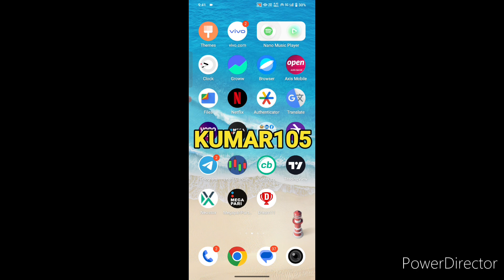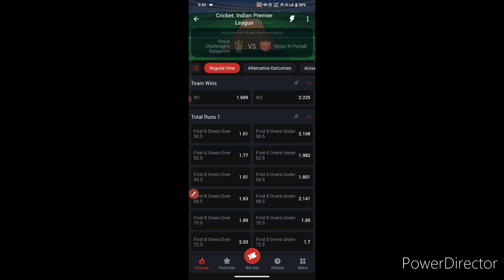Today Match Prediction | 1xbet Prediction || RCB vs PBKS Prediction Video || IPL 2024 Prediction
Prediction Video
Prediction Video RCB vs PBKS
IPL match RCB vs PBKS
IPL prediction
today prediction video
today Match prediction video
IPL Prediction KKR vs SRH

Agar Link Kam na Kare to Search Kare- SSD BETTING TIPS

Megapari Apk download kaise kare
bet365
bet365 main account kaise banaye
bet365 me kaise khele
bet365 me bet kaise lagaye
megapari me account kaise banaye
megapari me sign up kaise kare
megapari me registration kaise kare
how to signup in Megapari
how to create account in megapari
how to download megapari
how to download megapari apk
how to download megapari app
how to download megapari app from Google
how to download megapari app chrome
how to download megapari from Google
how to download megapari from chrome

deposit problem solve
deposit ke samay paisa cut gaya kya kare
how to play 1xbet
1xbet kaise khele
1xbet में पैसा कैसे कमाएं
एक बार में एक से जायदा मैच कैसे खेले
bet slip क्या है
what is bet slip
how to use bet slip
1xbet tips and tricks
1xbet tips and trick
1xbet tricks
1xbet trick
1xbet tips
1xbet tip
1xbet में पैसा कैसे कमाएं
1xbet में पैसा कमाने का ट्रिक
1xbet earning trick
1xbet earning trick in hindi
1xbet ! 1xbet Under And Over 7 Live Gameplay ! How To Win Under And Over 7 ! 1xbet Dice Games | 1xbet
withdrawal problem solve kaise kare
1xbet main withdrawal problem solve kaise kare
how to solve withdrawal problem in 1xbet
1xbet में withdrawal problem solve कैसे करें
पैसा फस जाता है तो क्या करें
1xbet se paisa kaise nikale
how to withdrawal from 1xbet
1xbet main paisa kyo fasta hai
1xbet se paisa kaise nikalte hai
1xbet se paisa nikane ka tarika
1xbet main paisa kyo nahi deta hai
1xbet kaise khele
1xbet withdrawal
1xbet crash game trick
1xbet deposit
1xbet withdrawal problem
1xbet me paisa kaise dale
1xbet main paisa kaise dale
1xbet me pesa kaise dale
1xbet me pesa kese dale
1xbet me phone pay se paisa kaise dale
1xbet me google pay se paisa kaise dale
1xbet me paytm se pesa kaise dale
1xbet me paisa kaise dale
1xbet me paisa kaise kamaye
1xbet se paisa kaise kamaye
how to earn money from 1xbet
satta se paisa kaise kamaye
phone pay se 1xbet main paisa kaise dale
1xbet game trick
1xbet winning tips
1xbet tricks
1xbet trick
1xbet tips and tricks
1xbet me match kaise jite
1xbet winning trick

1xbet
1xbet withdrawal
1xbet deposit1xbet withdrawal problem
 1xbet kaise khele
1xbet telugu
1xbet app
1xbet games
 1xbet withdrawal time
1xbet deposit
1xbet deposit problem
1xbet deposit phonepe
1xbet deposit google pay
1xbet deposit kaise kare
1xbet deposit telugu
1xbet deposit paytm
1xbet deposit and withdrawal
1xbet deposit rejected problem
1xbet deposit paytm upi
1xbet minimum deposit tamil
1xbet minimum deposit phonepe
1xbet minimum deposit telugu
1xbet minimum deposit and withdrawal 1xbet minimum deposit
1xbet me 100 rupay jama kaise kare
1xbet main minimum deposit kitna hota hai
1xbet main kya 100 rupay dal sakte hai
1xbet main 100 jama kaise kare
1xbet winning tricks
1xbet winning trick
1xbet winning tips
1xbet kaise khel
1xbet main bet kaise lagaye
1xbet main win kaise kare
1xbet main bet kaise win karw
1xbet main bet kaise jite
1xbet winning trick 2022
1xbet winning tricks 2022
1xbet winning tips and tricks
how to deposit money minimum amount
1xbet main sabse kam kitna jama kar sakte hai
1xbet kam se kam kitna rupay dal sakte hai
1xbet withdrawal problem solve
1xbet withdrawal problem solved 2022
1xbet withdrawal problem solution
1xbet withdrawal kaise kare
1xbet withdrawal kaise kare phonepe
1xbet withdrawal kaise kare paytm
1xbet withdrawal kaise kare paytm wallet
1xbet withdrawal kaise karen
1xbet withdrawal kaise kare 2022
1xbet withdrawal kaise kare upi
1xbet withdrawal kaise kare problem
1xbet withdrawal kaise kare live
1xbet se withdrawal kaise kare